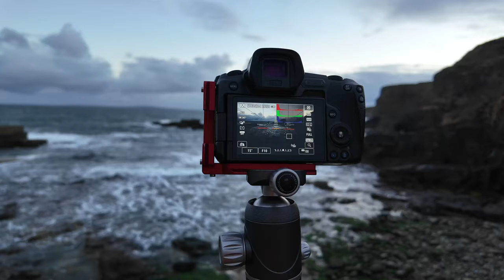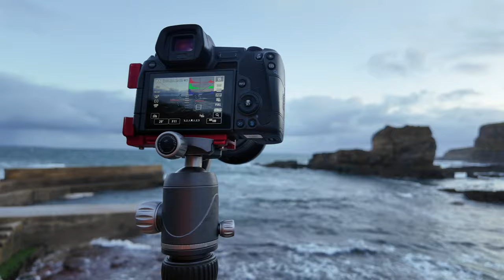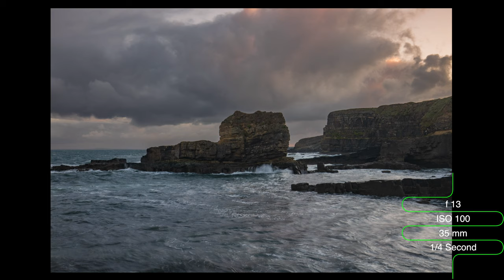I Almost Lost My Camera | Eventful Sunrise on Ireland's Wild Coast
In this video, I take you along on a sunrise shoot along the northwest coast of Kerry, Ireland, where an unexpected storm nearly cost me my camera. What started as a promising location quickly turned into a battle with high winds and rain, but the shoot still delivered some great surprises, including long exposure shots of a stunning sea stack and a fleeting rainbow on the horizon.

I’ll walk you through the entire process, from dealing with the challenging weather to capturing the perfect composition. You’ll also see some behind-the-scenes moments, including a local braving the freezing waters for a morning plunge. Join me for this unpredictable yet rewarding adventure, and see how the shoot came together despite the obstacles.

If you're into landscape photography, weather challenges, or simply exploring new locations, this one’s for you!

Lenses:
Canon 16-35mm F4 IS USM L
Canon 24-105mm F4 IS USM L
Canon 70-200mm F4 IS USM L
Canon 50mm F1.8
Sigma 160-600 Contemporary
Sigma 24-70 f2.8
Sigma 24-105 f4

Tripods:
joby Gorillapod 3k Kit